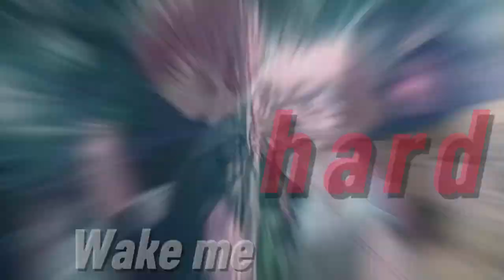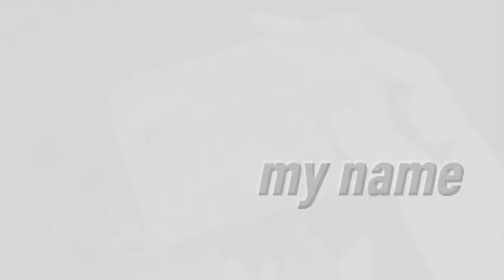oshi no ko season 2 episode 13 Amv dark ruby Bring Me To Life x In the End lyrics Ncs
►  انمي     __ anime Oshi No Ko

oshi no ko amv
oshi no ko amv faded
oshi no ko amv changes
oshi no ko ai cute
oshi no ko characters
aqua and ruby amv
aqua and ruby
aqua and ruby baby
aquamarine and ruby ring
aquamarine and ruby
aqua and ruby dad
aqua and ruby father
aqua and ruby dance
aqua ruby father
aqua amd ruby
ruby and aqua
ruby aqua i love you
aqua and ruby oshi no ko
ruby and aquamarine
is aqua and aquamarine the same color
is aqua the same as aquamarine
aqua 8s
aqua 9
oshi no ko season 2 amv
oshi no ko season 1 episode 2
oshi no ko aqua and arima
oshi no ko aqua and ruby
oshi no ko anime dub
anime oshi no ko season 2
oshi no ko ruby and aqua
oshi no ko aqua x kana
yu-gi-oh arc v season 2 episode 1
oshi no ko season 2
oshi no ko season 2 release date
oshi no ko season 2 op
oshi no ko season 2 episode 4 release date
when is oshi no ko anime season 2 coming out
oshi no ko season 2 anime release date crunchyroll english
will oshi no ko season 2 be on netflix
oshi no ko season 1 episode 2 bilibili
when will oshi no ko season 2 be released
oshi no ko season 2 characters
oshi no ko season 2 characters female
my star oshi no ko season 2
manga oshi no ko season 2
my star oshi no ko season 2 release date
oshi no ko season 2 release date english dub
oshi no ko season 2 ep 1 bg sub
when is the season 2 of oshi no ko
oshi no ko season 2 where to watch reddit
oshi no ko season 2 where to watch usa
oshi no ko season 2 where to watch us
oshi no ko season 2 where to watch uk
when is oshi no ko season 2
when oshi no ko season 2 release
where can i watch oshi no ko season 2
when is oshi no ko season 2 release date
when will oshi no ko season 2
when will oshi no ko season 2 air
oshi no ko season 2 episode 1 bilibili
oshi no ko episode season 2
oshi no ko x love is war
oshi no ko x naruto
oshi no ko season 2 yoasobi
where can you watch oshi no ko season 2
yu-gi-oh season 2 episode 2
z season 2 release date
z season 2
zero season 2 netflix
oshi no ko season 2 2024
oshi no ko season 2 release date 2023
oshi no ko part 2
4chan oshi no ko
oseas 6 2
7 seconds season 2 release date
7 seeds season 2 release date
7 deadly sins season 2 episodes
oshi no ko volume 8
when is oshi no ko coming out
8th son are you kidding me season 2 release date